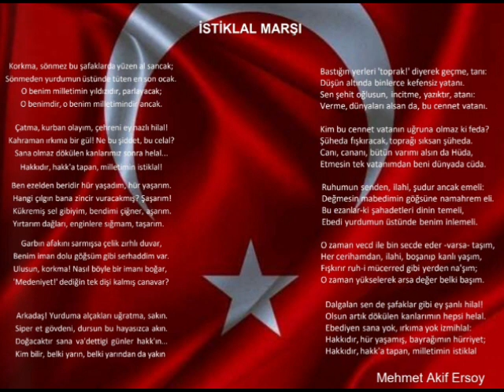İstiklal Marşı 10 Kıta Şiiri Türkiye Cumhuriyeti Atatürk Okuma Yarışması 2009 2010